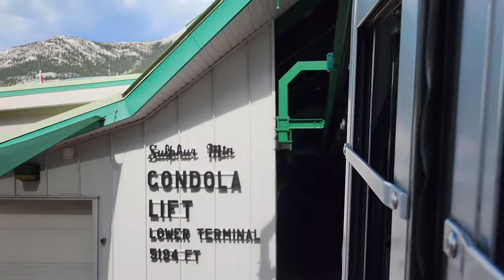Banff Gondola And Boardwalk - Sulphur Mountain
There is ample parking and you can easily spend 3-5 hours depending on what time of the day you choose to make the trip.
It is a calm gondola ride to a mountaintop for sweeping views of surrounding peaks, plus dining & a museum.

Once you're at the top, you can stroll the boardwalk to the Cosmic Ray Station. It is a little more than 1.5 miles out and back.